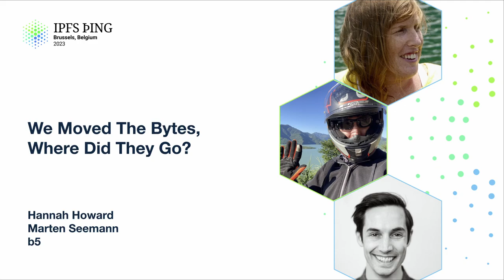We Moved The Bytes, Where Did They Go? - Panel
Ft. Hannah Howard, Marten Seemann,  and b5.

Over the last few months, we assembled the Move The Bytes Working Group to improve data transfer protocols across the IPFS network. This panel discussion will cover what we discussed, what we think we learned, and where we'd like to take this work from here.